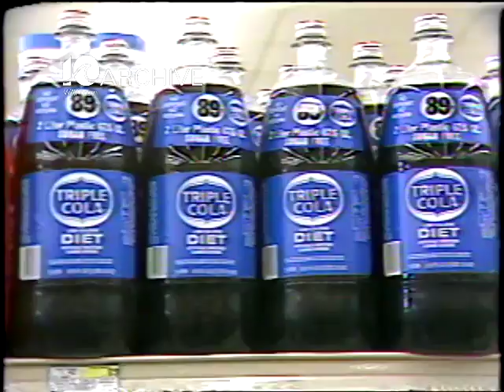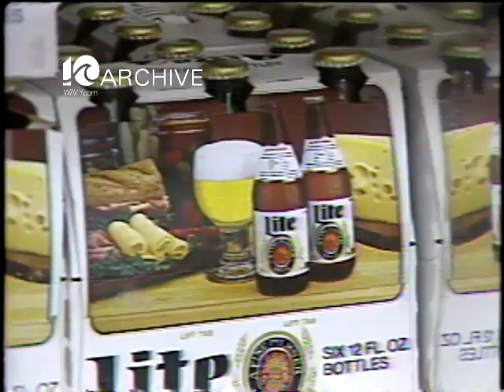WAVY Archive: 1983 Bottles and Cans Deposits Bill Follow Up